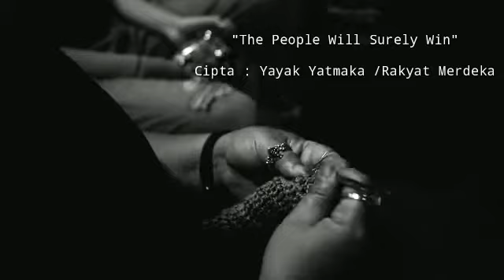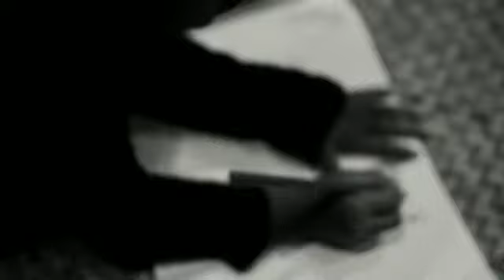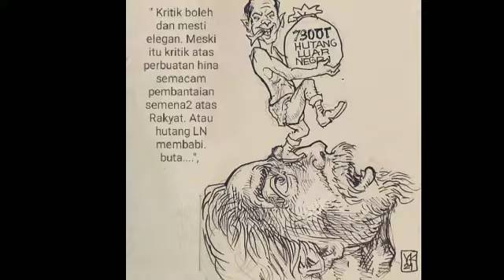The People Will Surely Win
Sebuah karya lagu dari seorang seniman Indonesia, Yayak Yatmaka. "Gambar adalah senjata" adalah  bentuk ekspresi atas ketidakadilan terhadap rakyat khususnya kaum marjinal.

Yayak adalah seorang pelukis, pencipta lagu anak merdeka, aktivis, dan teater yang berasal dari kota Yogyakarta, Indonesia.